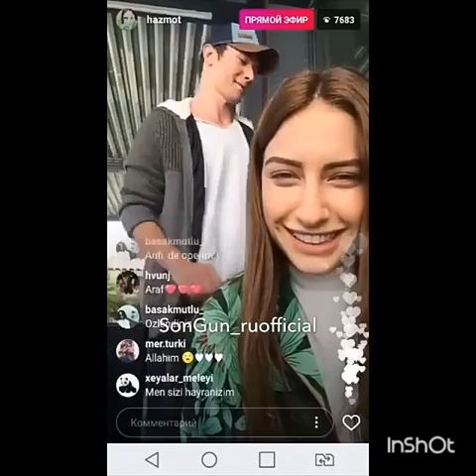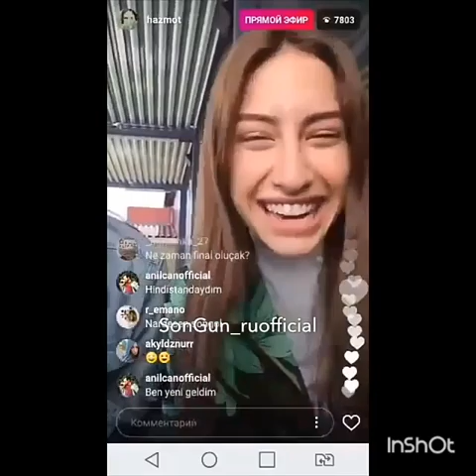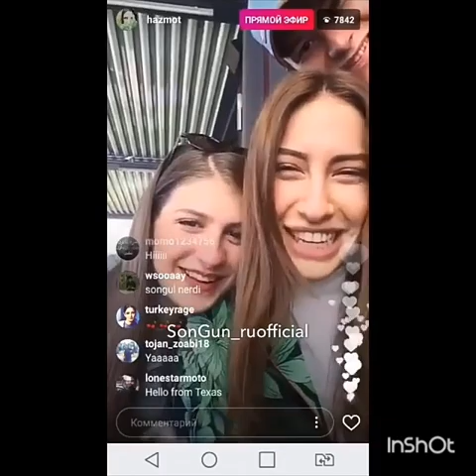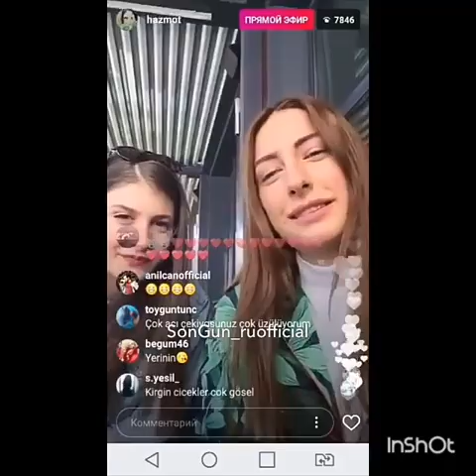Live IG || Cagla Irmak || Hazar Motan || Arif Diren